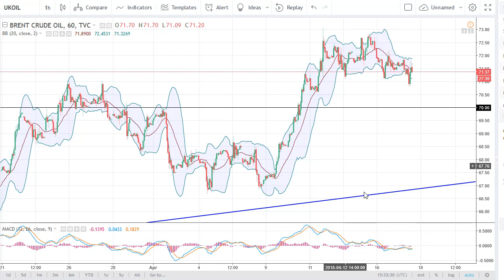Oil Technical Analysis for April 18, 2018 by FXEmpire.com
Crude oil markets drifted a bit lower during the Tuesday session, in what was relatively quiet trading. For the full article go - Crude Oil Forecast April 18, 2018, Technical Analysis.Find more information about Forex and Commodities News Technical Analysis Fundamental Analysis and Brokers on FX Empire